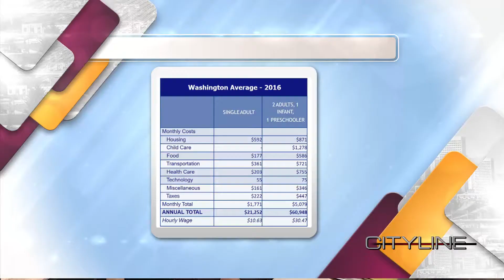CityLine ALICE Report Update 6.21.18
Watch Dona Ponepinto, President & CEO United Way of Pierce County in her interview with Amanda Westbrook of CityLine as she shared the current ALICE poverty report as well as insights about the interconnected challenges families face in our community. Despite seemingly positive economic signs, the ALICE data shows that financial hardship is still a pervasive problem. Dona provides an update on priority issues as well as potential solutions that get to the root of the problem. To learn more about the ALICE report